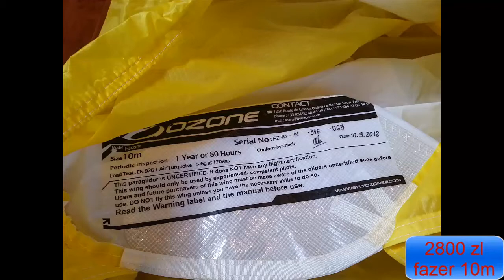FOR SELL / SPRZEDAM FAzer Ozone 10 m 2012 r !!!! 2800 zł !!!